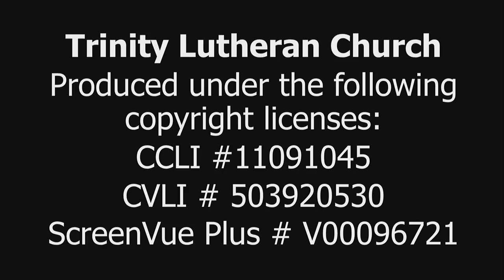Worship 12-5-21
Trinity Lutheran Church Cooperstown, ND worship